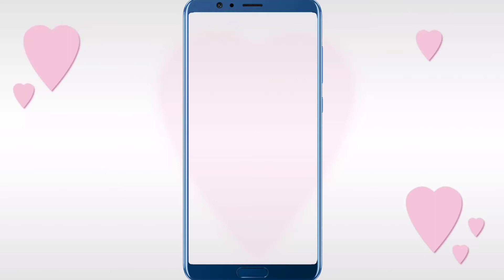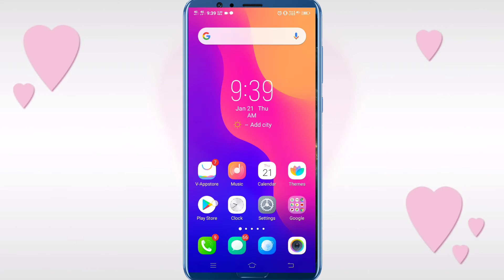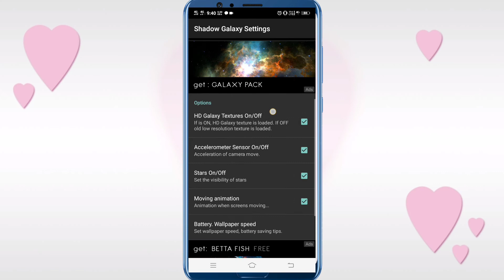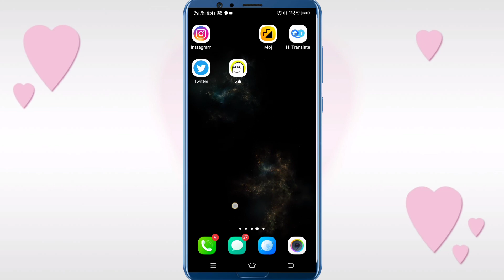Maxelus Galaxy Tetralogy (4/4). Shadow Galaxy with lonely planet's shadow.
After impact of galaxies remained lonely planet's shadow. Here it is: Shadow Galaxy.
Please see:
+ MOSAIC 3D Wallpapers, 115+ 3D LiveWallpapers Library and growing!
+ GALAXY PACK , 3D Galaxies and Nebulas Library.

This is the fourth of the four Galaxies.
Maxelus Galaxy Tetralogy (4/4) ;)

Please comment ! Thanks !